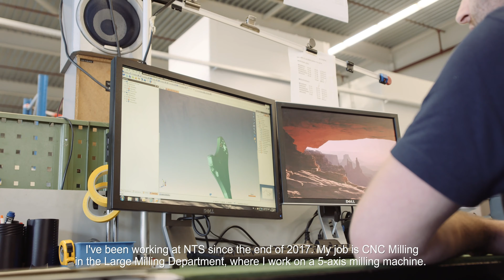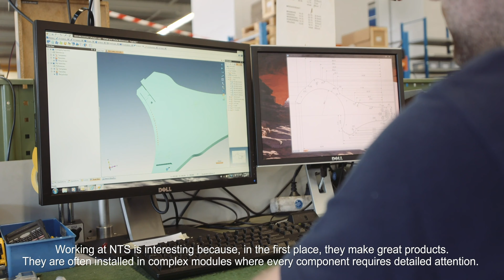Career at NTS | Stefan Woestenenk - Launching new technology comes with enormous challenges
Stefan Woestenenk has been working at NTS since the end of 2017 as a CNC Miller the Large Milling Department, where he works on a 5-axis milling machine. His responsibility is first of all to make the right products, and to deliver them correctly for the following step of production. They are often installed in complex modules where every component requires detailed attention.